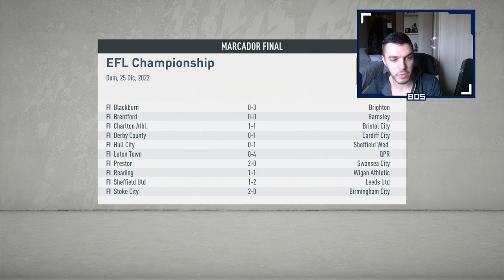FIFA 20 MODO CARRERA REGENS | SALFORD | UNA VENTA OBLIGADA #42